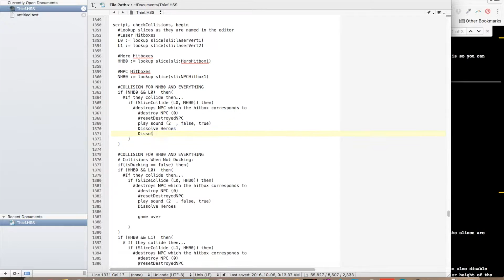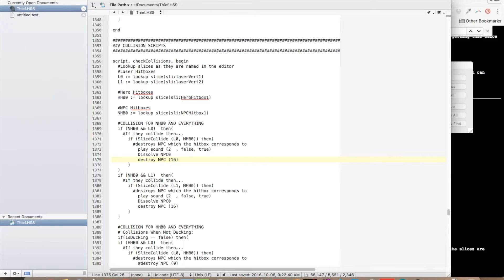Game Project | Dev Log #6: Laser Interrupt & NPC Collision Dissolve - Speed Coding (x20)